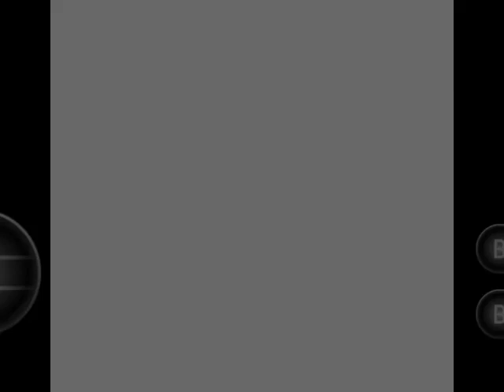Megaman 5 ROMHACK